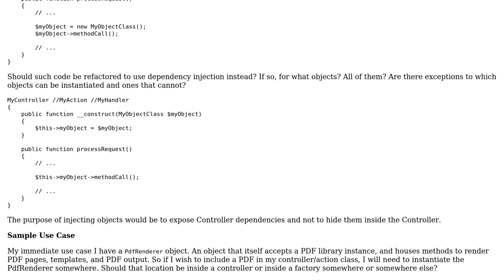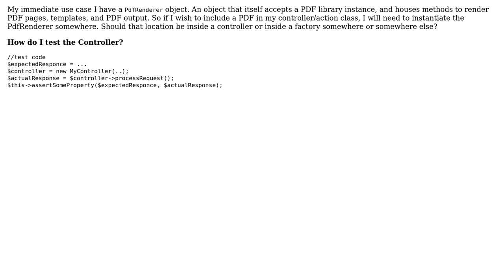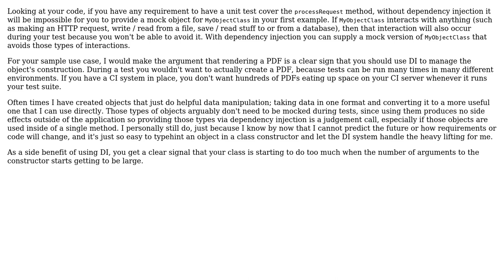Which types of objects that are instantiated inside controller's methods should be injected into...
Software Engineering: Which types of objects that are instantiated inside controller's methods should be injected into the controller instead?

With thanks & praise to God, and with thanks to the many people who have made this project possible! | Content (except music & images) licensed under CC BY-SA | Music | Images & others | With thanks to user Jeff Lambert user Dennis and the Stack Exchange Network Trademarks are property of their respective owners. You are responsible for your own actions.